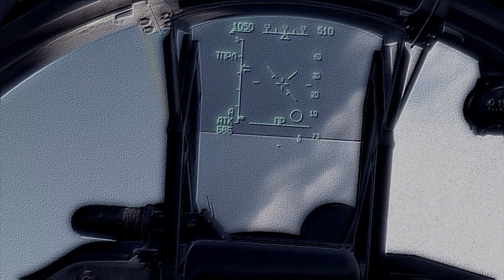Chernarussian MiG-29 Shoots Down Takistani L-39 - 1998 Cherno-Takistani War - DCS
The last video did exceptionally well, I'm not quite sure why but it did.

Not nearly as happy with how this one turned out, I forgot to save the project for the last video and lost my workflow. I'm all for constructive criticism but please be respectful.

Made with Da Vinci Resolve as always.